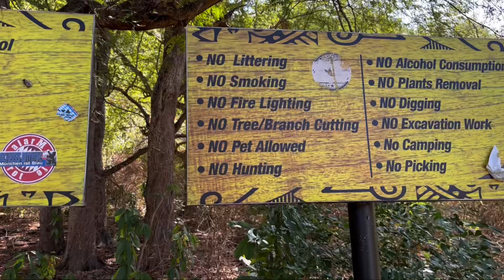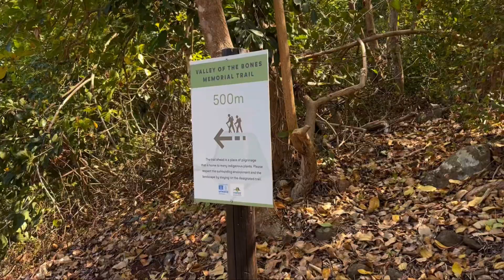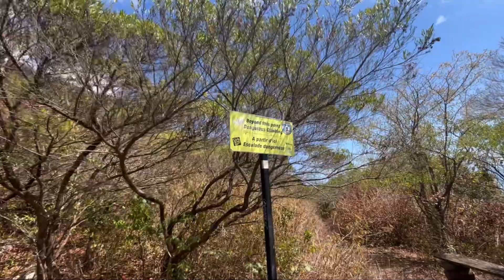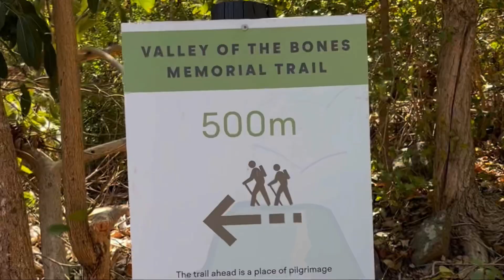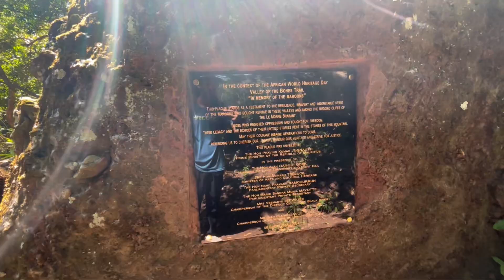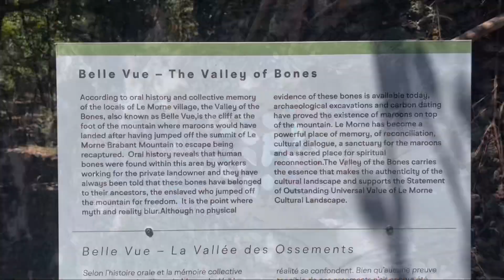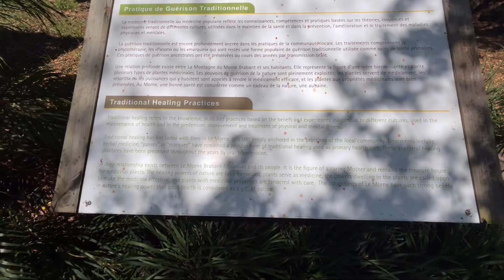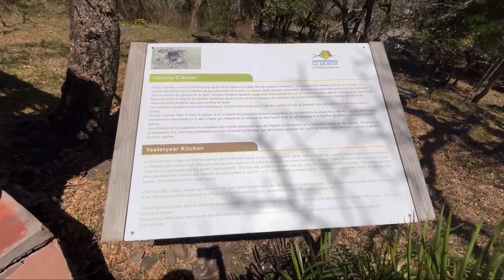Unforgettable LE MORNE hike with Amazing 🤩 view of World famous Underwater Waterfall Mauritius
Watch this unforgettable adventure how I hike up the iconic Le Morne mountain in Mauritius! 🌍 This journey takes you through breathtaking views and ends with the mesmerizing sight of the world-famous Underwater Waterfall illusion. Yeh experience truly ekdum unique hai, jahan nature ki beauty apne peak par hai. Watch till the end for stunning views and a glimpse of Mauritius ka hidden treasure! 🌊⛰️

UNESCO mountain,
hiking in mauritius,
Best place to visit in mauritius,
Le morne mountain trekking,
Underwater waterfall mauritius,
Life in mauritius,
mauritius vlog,
Flic en flac mauritius,
mauritius vlog hindi,
flic en flac,
mauritius 2024,
mauritius tour,
Ile mauritius,
le morne mountain,
Best hiking in mauritius,
Underwater waterfall,
Waterfalls in mauritius,